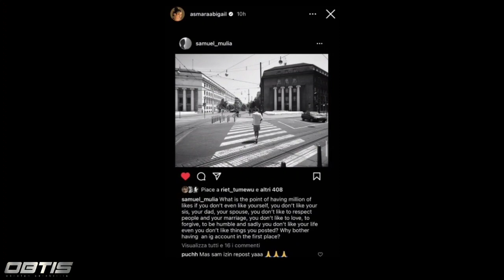Inalillahi, Lama Tak Muncul Dilayar Kaca ! Kabar Duka Datang Dari Aktris Cantik Asmara Abigail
Berita duka datang dari Aktris ternama asmara Abigail